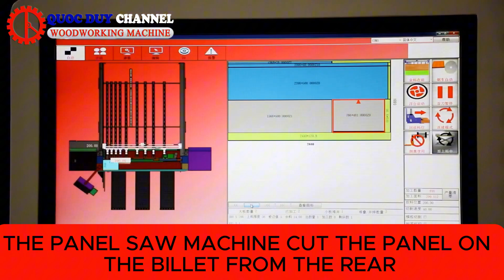THE PANEL SAW MACHINE CUT THE PANEL ON THE BILLET FROM THE REAR